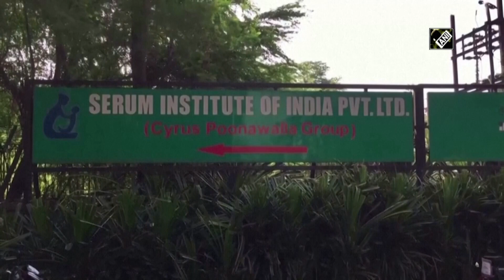‘COVID-19 vaccines are 110% safe’: Drugs Controller General of India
New Delhi, Jan 03 (ANI): Drugs Controller General of India VG Somani on January 3 said that COVID-19 vaccines are 110% safe. Somani also cleared the air over rumours being spread regarding vaccines. “We will never approve anything if there is slightest of safety concern. Vaccines are 110 % safe. Some side effects like mild fever, pain and allergy are common for every vaccine. It (that people may get impotent) is absolute rubbish,” said DCGI Somani. COVID-19 vaccines of Serum Institute of India and Bharat Biotech have been granted permission for restricted use in emergency situation